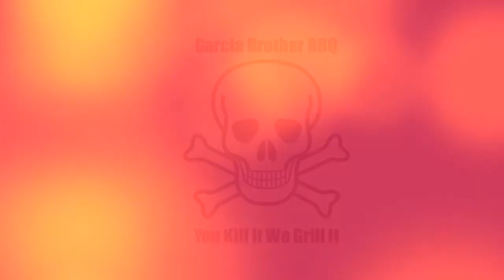Thanksgiving 2010 Smoked Turkey